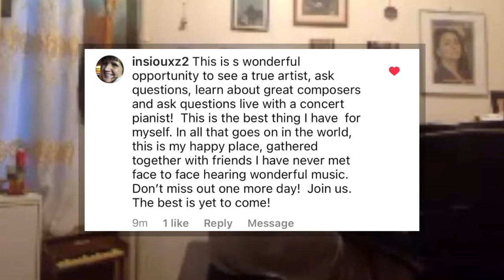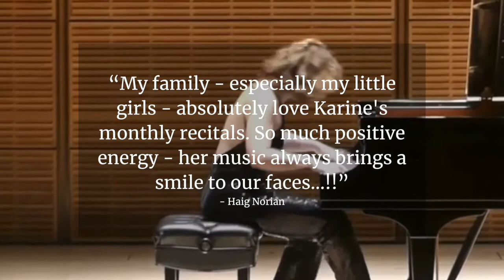Rachmaninoff on Patreon, Sunday Aug 29🎶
Kariné Poghosyan

Patreon Lecture-Recital no.8: Rachmaninoff
Sunday, August 29, 2021
4:00pm EDT

Special thanks to @davidfullermusic for his huge help with the video 🎥